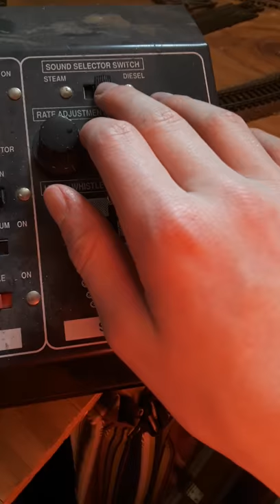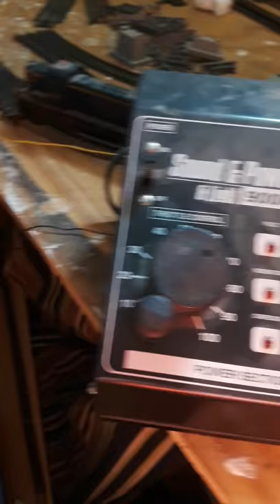HO scale model train layout Ep 3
Thanks for all the support on these videos I will try to make as many of these layout videos as I can, and i recently joined trap shooting and I will try to make a couple videos on that, I hope you enjoy the video